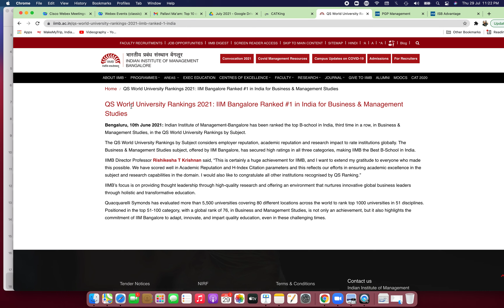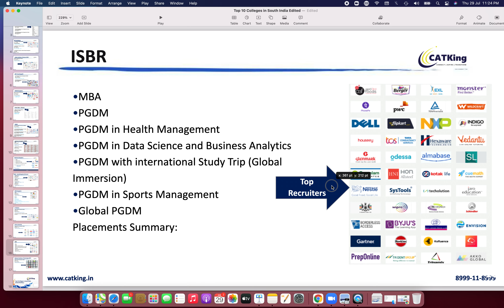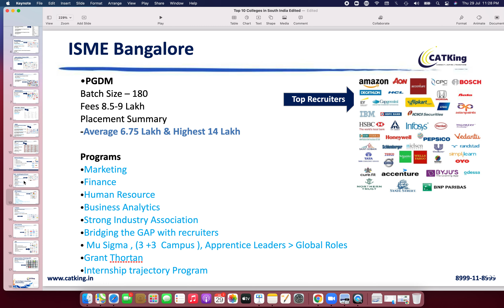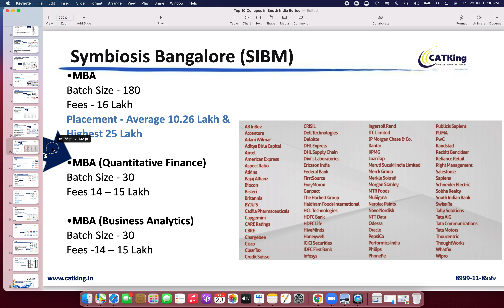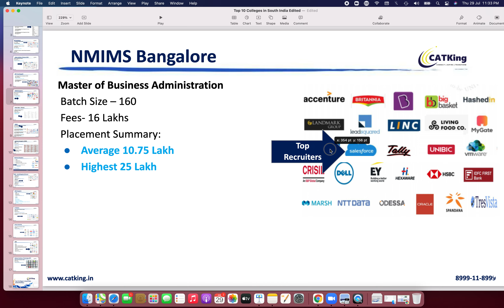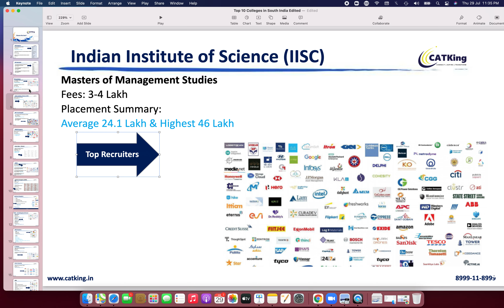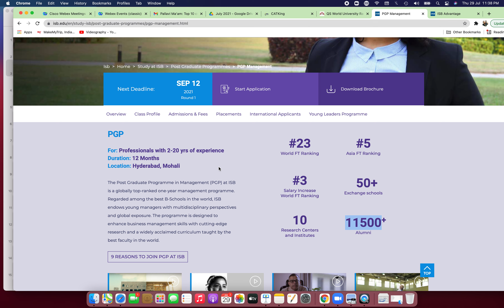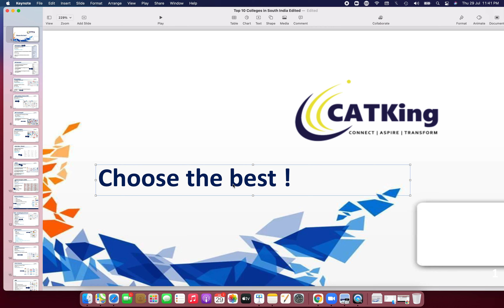Best Business schools in South India ( Bangalore Chennai & Beyond) | Honest B school Rankings